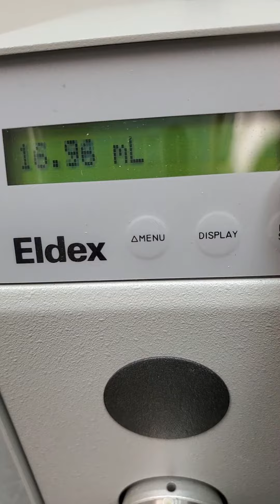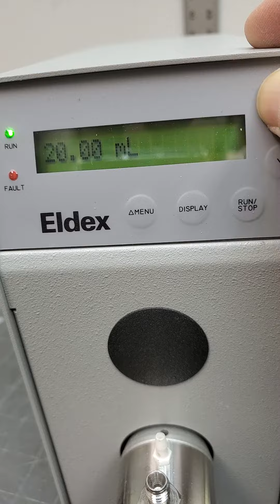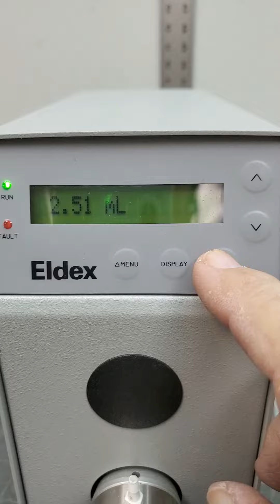ELDEX HPLC PUMP 5970 OPTOS 1HM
Eldex 1HM Piston Metering Pump, 1/4" Stainless Steel Head, 3000 psi; 0.01 to 20 mL/min